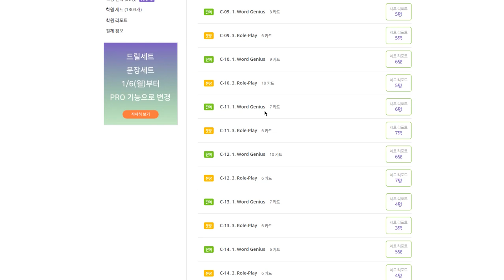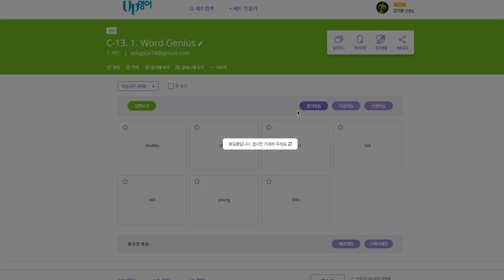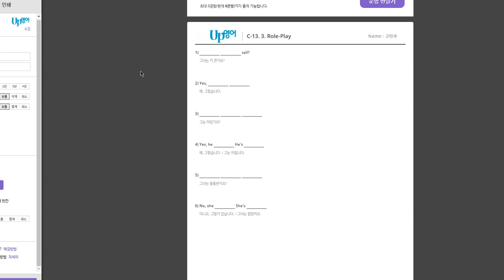유피영어 초등부 수업후 관리법 1